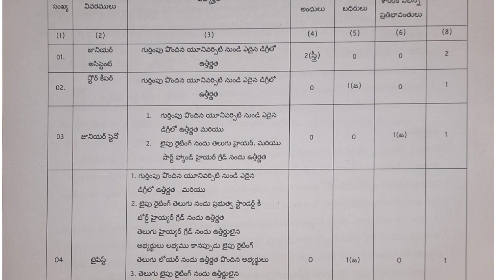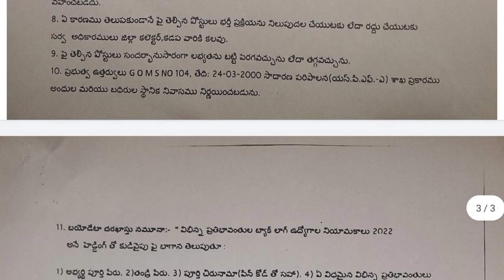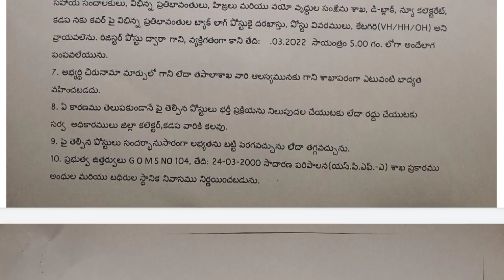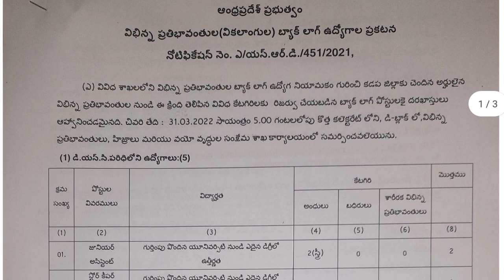AP Backlog posts 2022 | APPSC job calendar 2022 | ap latest job notification 2022 |ap govt jobs 2022